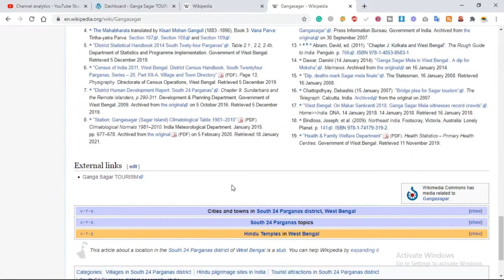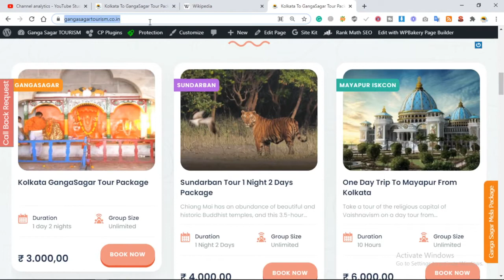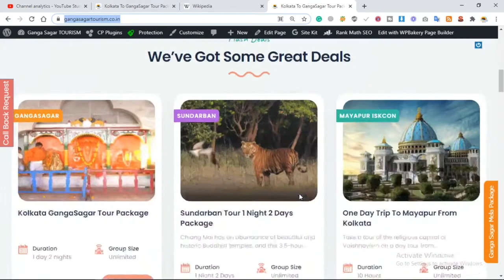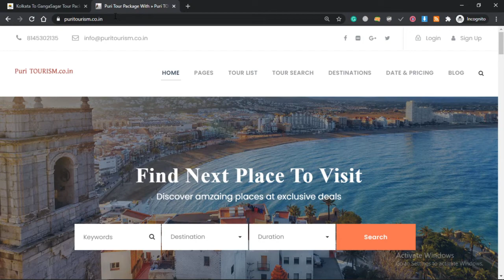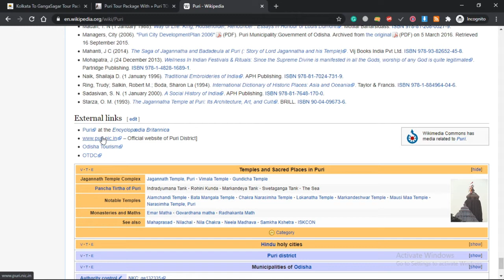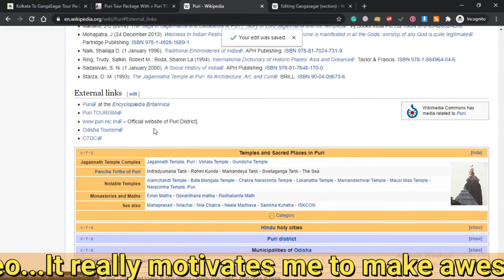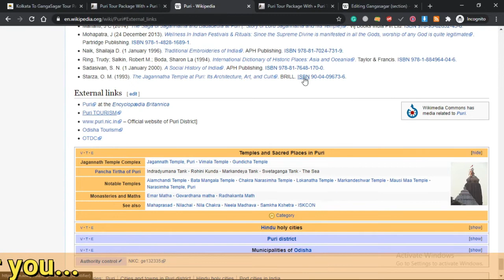Get Backlink From Wikipedia | How To Get Dofollow Backlink From Wikipedia